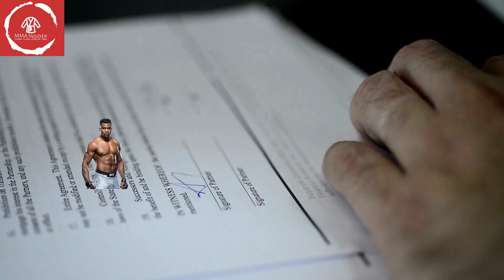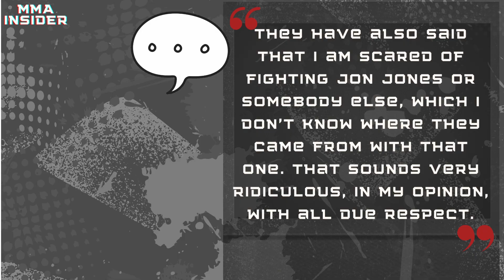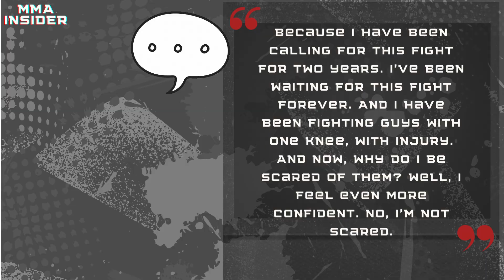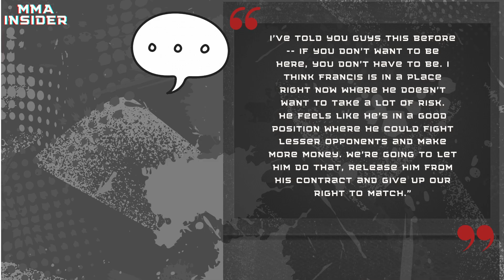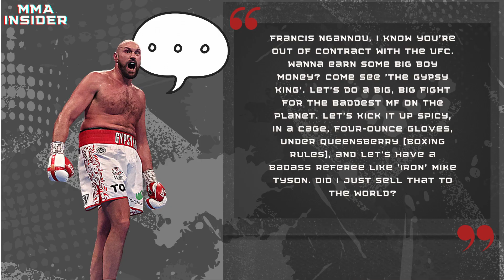WHY FRANCIS NGANNOU ACTUALLY LEFT THE UFC | DANA WHITE BEEF EXPLAINED | UFC FIGHTER PAY REVEALED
Hey guys, welcome to MMA Insider where we talk about anything and everything related to MMA.
Since he is no longer the UFC heavyweight champion, Francis Ngannou is free to sign with any other organisation that promotes combat sports. After more than a year of contract disagreements, Ngannou has parted ways with the UFC.
MMA fights are organised by the UFC, a company that has grown significantly in prominence over the years for both the fights and the fighters. But how much money do fighters really make?